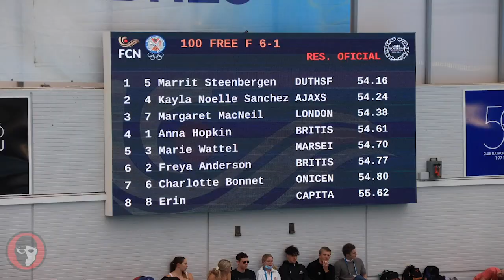2022 Mare Nostrum Tour: Barcelona - Women's 100 Free (Marrit Steenbergen, 54.16)